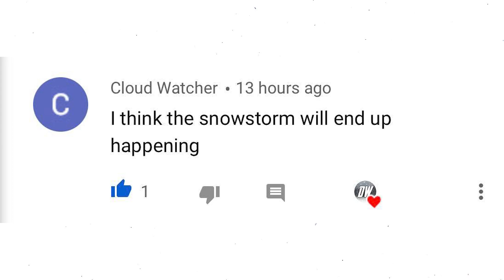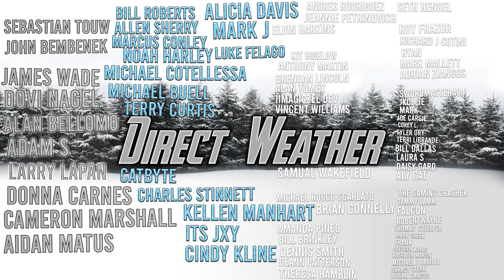Preliminary Spring 2021 + Severe Weather Season Outlook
In today's video we take A look at Spring 2021 + Severe Weather Season!

Spring 2021 looks to feature warmth to the south and colder than normal air to the North, this will only enhance Severe Weather chances, along side a La Nina which historically means more Tornadoes and More Severe Weather, Things are about to get Extremely interesting.